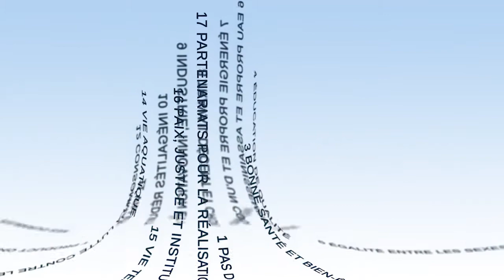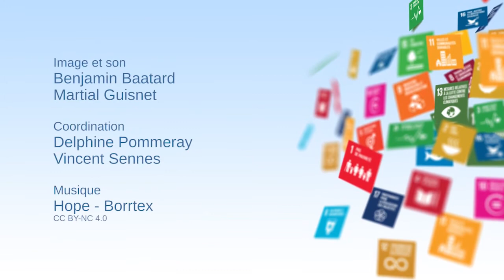Dynamiques d'acteurs autour de l'élaboration de la feuille de route de la France - Agenda 2030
Thomas Lesueur, Délégué interministériel et Commissaire général au développement durable de la France, discute dans cette vidéo (3'44) de l'élaboration de la Feuille de route de la France pour la mise en œuvre de l'Agenda 2030. Il met en évidence les dynamiques d'acteurs associées à ce processus et invite, sur cette base, à une large mobilisation de la société pour atteindre les 17 Objectifs de Développement Durable.